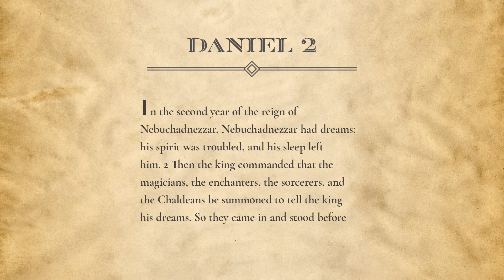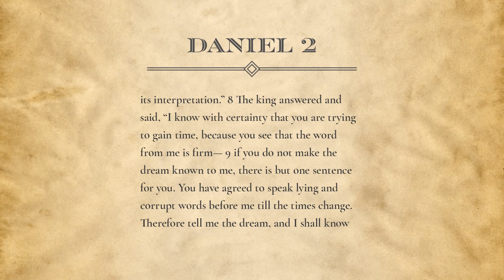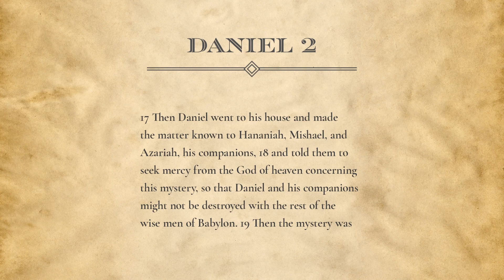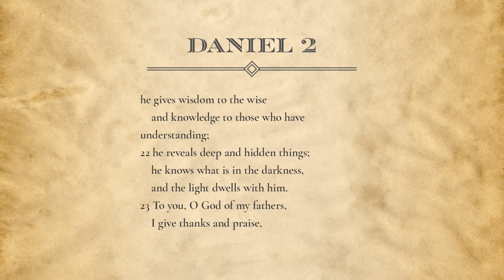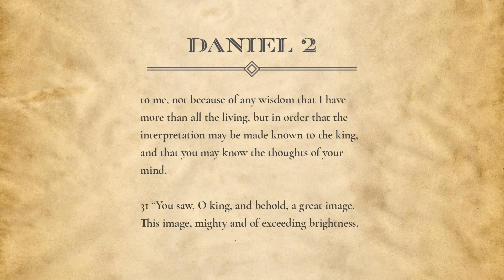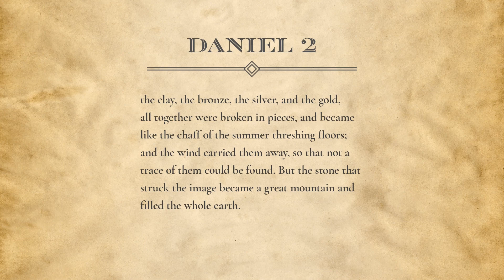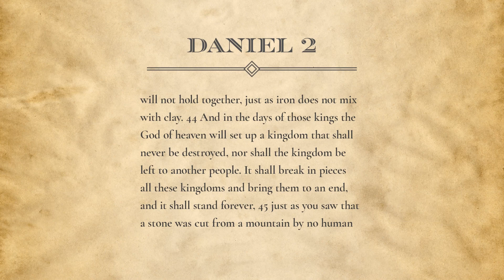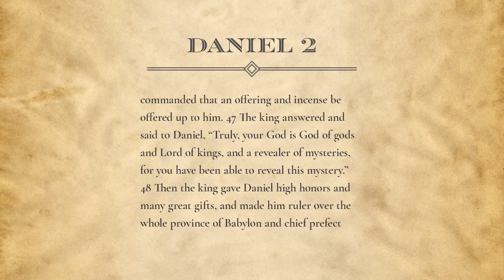Daniel - Pt 2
In chapter 2 of Daniel, none of King Nebuchadnezzar's wise men can tell him his dream and its interpretation. But Daniel trusts in the limitless nature of the God of Israel, and asks for it be revealed to him.

Nii Noi shows us how we serve a limitless God, who is sovereign over all humanity.